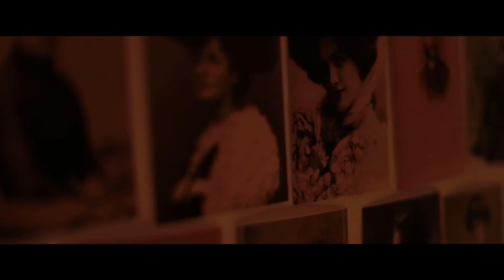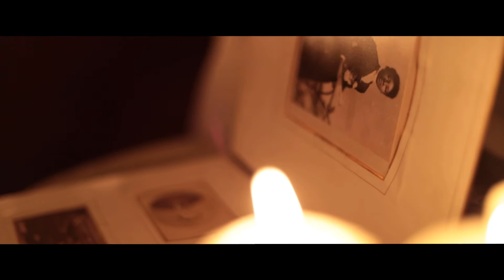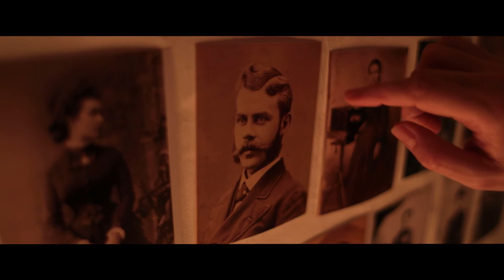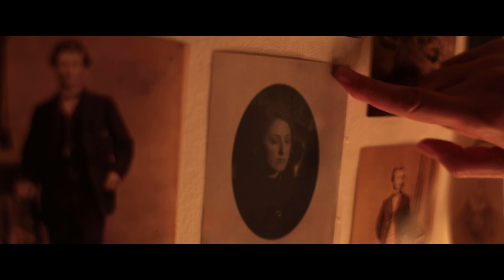Aliceissleeping - Twilight (Official Video)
Aliceissleeping - Twilight

The second single from the album "Completely Fine", Twilight is the soundtrack of a dark journey, inspired by drones of Sunno)) and Massive Attack.

Out with Mandrone Records on the 5th February 2021

Directed by Duncan Catterall
Makeup by Luna Viola

Lyrics

Sweet black dove
Darkness in your heart
Faded souls
Forever apart

Tea-lights burning
as night unveils
Such a tease
for my mind games

I want light
I want love

Twilight's coming
I am ready dear
Craving beasts

Dried out hope
A weak rose stem
We combust
And turn to dust

I want light
I want love

Hear me the future’s now
Hear me the sound is loud

You know sometimes
At night..
It gets lonely